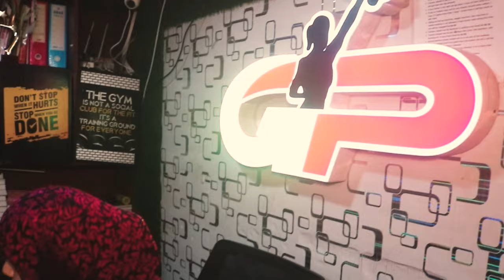संतोष ग्राउंड पर बिल्डर करना चाह रहे थे कब्ज़ा,अब बनेगा खेल का मैदान || Islamuddin Khan